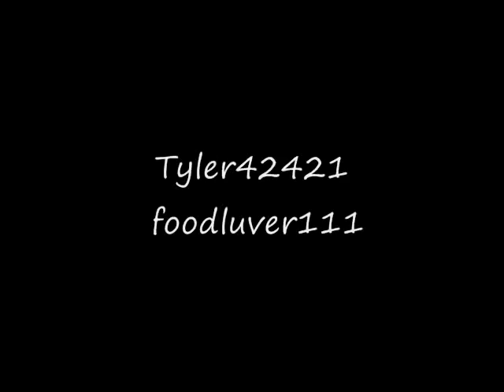Cop Steals Snowmobile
NEED TO WATCH!